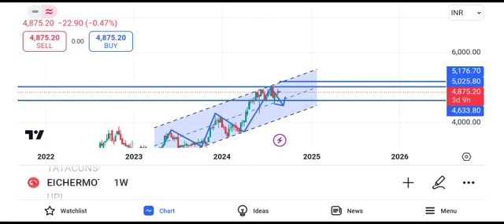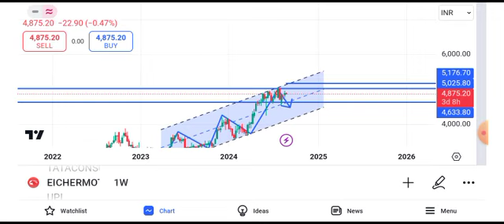Eicher Motors share latest news today